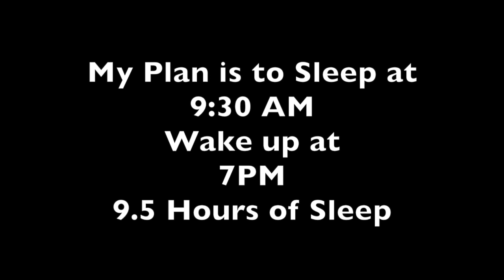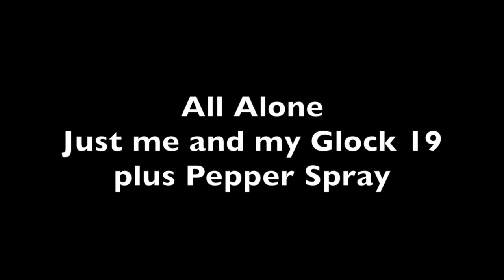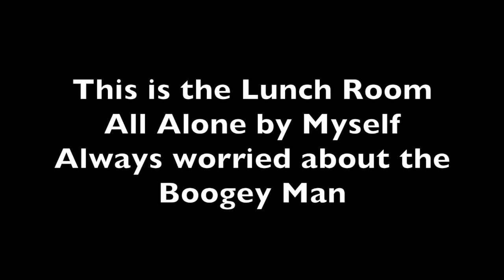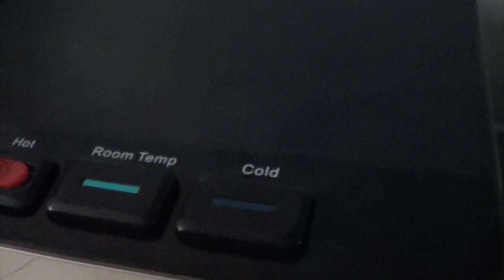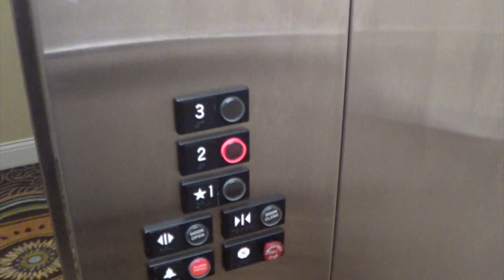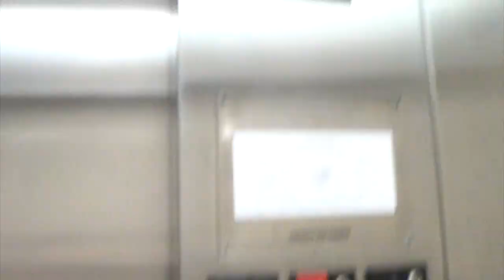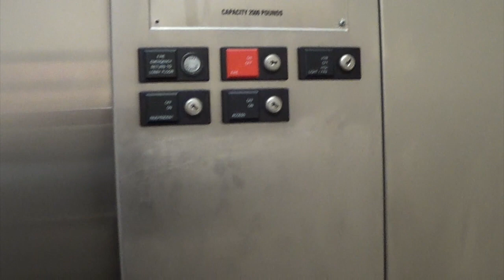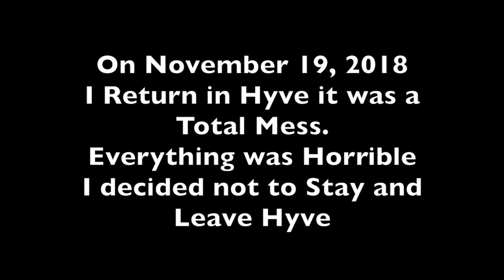Vlog # 86 Security Guard Journey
This is my First time Security Job, in here I will show you my daily routines and patrols I do in the Hotel.
Only 2 People runs the Hotel during Graveshift me and the Manager of the Day.